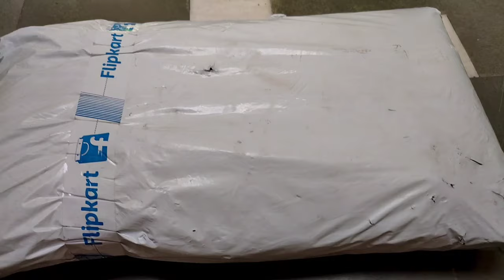Baby Swing Unboxing & Review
Buying Link--

Dxplore Foldable Washable Comfortable Cotton Swing Jhula For Kids with Safety Belt Swings